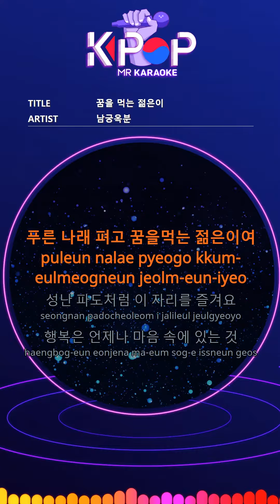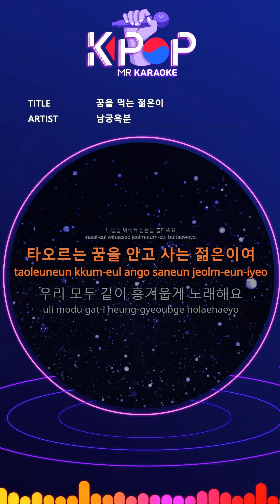[KPOP MR 노래방] 꿈을 먹는 젊은이 - 남궁옥분 (Origin Ver.)ㆍA young man eating his dreams - Namgoong Okbun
[Eng-Sub]

Young man living with a burning dream
We all sing together happily
Young man spreading blue and dreaming
Enjoy this seat like an angry wave
Happiness is always in the heart
Throw away all the suffering in that river
Drink all the love and desire
Burn your youth for tomorrow
Young man eating blue dreams

ⓒMusicen. MR